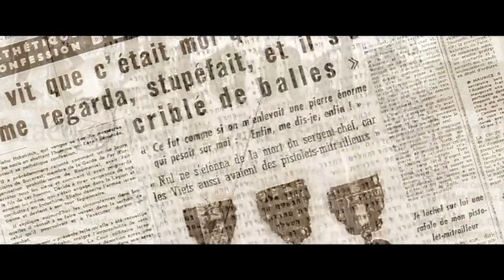Bande-annonce Dernière séance à Bucarest De Ludi Boeken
28 juin 2023 en salle / 1h 15min / Drame
De Ludi Boeken
Par Ludi Boeken, Adi Shoval
Avec Paul Diaconescu, Cristian Balint, Julia Levy-Boeken
Titre original Nelson

1955. Eliahu B., jeune soldat israélien d’origine juive roumaine, est jugé par la Cour Martiale israélienne. Deux ans et demi plus tôt, il a en effet appris que l’assassin de son père, un officier de la Garde de fer roumaine, s’était réfugié après la guerre dans la Légion étrangère française. Il décide alors de déserter de l’armée israélienne pour le retrouver... et accomplir son dessein jusque dans les marais d’Indochine.